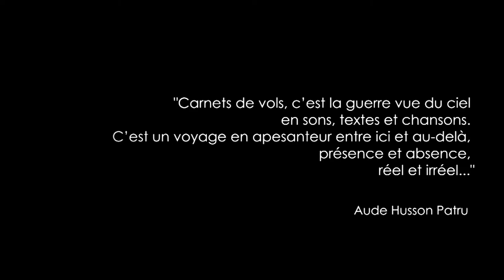Carnets de Vols - création 2014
Spectacle de et avec A. Husson Patru, C. Nugues, B. Bernard, F. Rossi Chardonnet.
Le Conservatoire du Grand Chalon remercie Cécile Melay, Pierre Mériau et Noémie Segonds de la licence LP TAIS de l'IUT de Chalon sur Saône d'avoir réalisé ce clip.